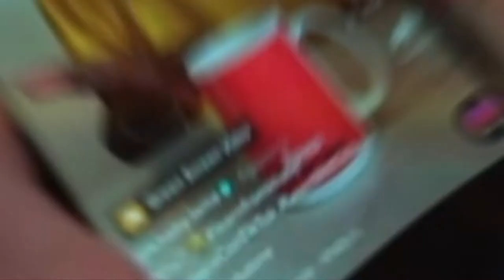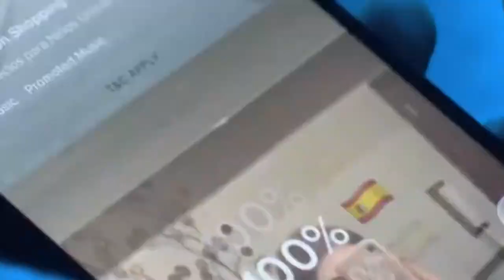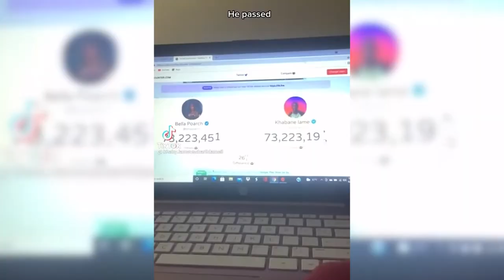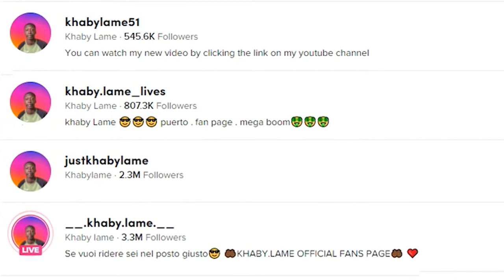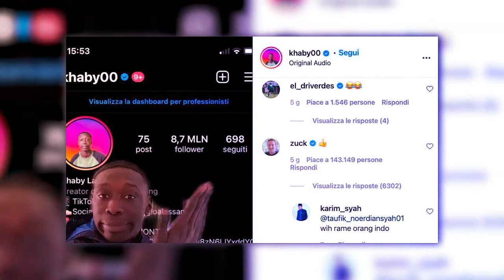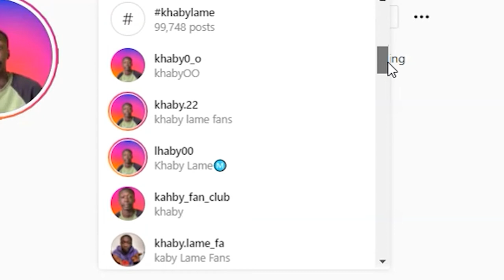Evolution of Khaby Lame (Full Documentary) Zero to Hero Khaby Lame 💯👨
A former laborer in Italy has turned into the quickest content developer on TikTok. How often do you see that people try for years to get part in a movie or a season to get their big break and fail? During pandemics, we all have seen the rise of one of the funniest faces who got his “big break” by posting videos on Tik Tok. He lost his job during a pandemic and later started posting videos on his account. With the power of social media and his subtle but funniest content, he has become a multi-millionaire who does not need to work in a factory anymore.
From being a nobody, Khaby Lame made himself not one of the most but the most famous and renowned stars of Tik Tok and in the world of social media by saying absolutely, “nothing!” Khaby lame is a famous Italian TikTok star, model, social media influencer, gaming video creator, and entrepreneur from Chivasso, Turin, Italy. He is best known in the country for his amazing funny lip-sync videos on his official TikTok account.
His witty facial expressions for most complicated DIY and life hacks videos became trending within months. He just showed people that we were doing things right all along. It does not stop here. After his success on social media platforms, many businesses are now using his face for promotional and advertising purposes as well. That’s not it!!! It seems that he is now recognized by many actors and producers. His followers are encouraging him to try to become a part of some comedy film to continue with his skills and make people laugh.  How did he manage to achieve this huge success? Let’s dive into the video and if you wanna know what led to this huge net worth, keep watching the video!